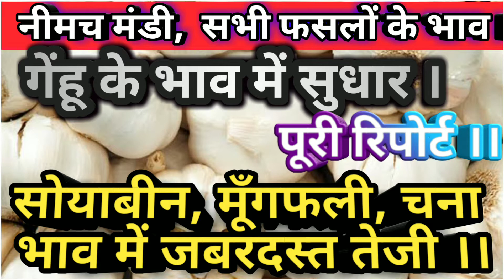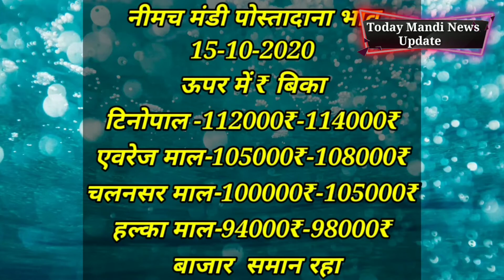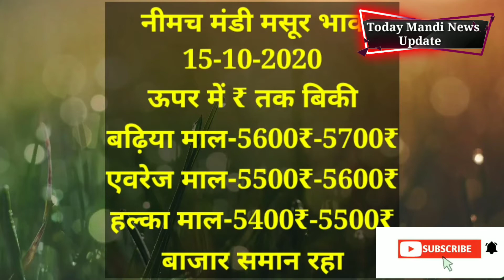Neemach Mandi Onion, garlic etc.Rate Today. onion rate today. pyaj ka bhav. Neemuchmandibhau.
dhan Mandi bhav.aaj ka Pyaj bhav Kya rha.
aaj ka pyajbhav.today pyaj bhav.today pyaj bhav in Indore Mandi.today onion price in Nashik Mandi.aaj ka lahsun ka bhav. lahasun ka bhav.aalu bhav today.dhan rate today.dhan ka bhav narela mandi me kya hai.1509 dhan rate
1509 dhan rate narela mandi me kya hai aaj .sugnda ka bhav.Shajapur mandi me pyaj ka bhav .nashik mandi me pyaj ka rate.Indore mandi me pyaj ka bhav.dilhi axadpur mandi me pyaj bhav.
onion rate.lahasun bhav.dhan.pyaj bhav Shajapur Mandi. pyaj rate Shajapur Mandi. onion rate Indore Mandi. today onion rate Shajapur Mandi. onion rate today Delhi Azadpur Mandi. pyaj rate Shajapur Mandi. Shajapur Mandi me pyaj ka. pyaj ke rate Kya hai.aaj ke pyaj ke rate. pyaj ka bhav Neemuch Mandi me .Nashik Mandi me pyaj ka bhav. Nashik Mandi onion rate today.
lahasun.soyabeans bhav. soyabean rate today. neemach mandi soyabean price. moogfaly rate.
aalu.
pyaj.
garlic.
potato.
Nashik Mandi.
Delhi Azadpur Mandi.
Neemuch Mandi.
Narela Mandi.
Shajapur Mandi.
Indore Mandi.
Ujjain Mandi.
Today Onion Rate .
Garlic Taja bhau.

Your QUARIES.

Raw Onion.
Garlic Taja bhau.
onion rate today.
lahasun bhav today.
onion rate.
onion rate Indore Mandi.
onion price today.
today onion rate Indore Mandi.
today lahasun bhav.
indor mandi taja bhau.